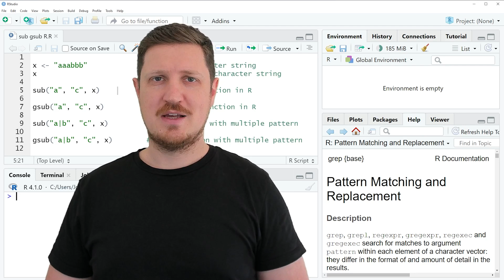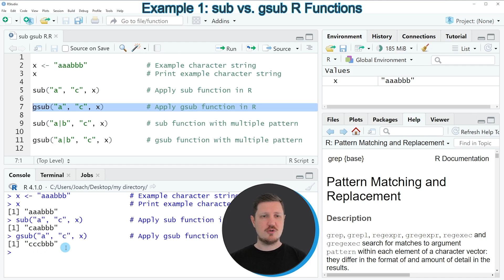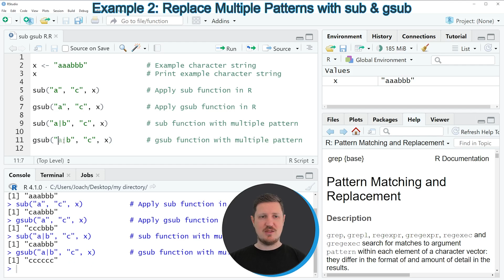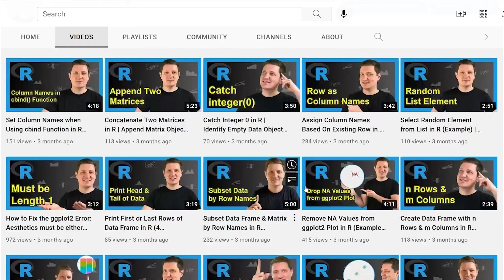sub & gsub R Functions (2 Examples) | Replace & Change One or Multiple Patterns in Character String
How to replace pattern in characters in the R programming language. More details
R code of this video:

x ‹- "aaabbb"              # Example character string
x                          # Print example character string

sub("a", "c", x)           # Apply sub function in R

gsub("a", "c", x)          # Apply gsub function in R

sub("a|b", "c", x)         # sub function with multiple pattern

gsub("a|b", "c", x)        # gsub function with multiple pattern